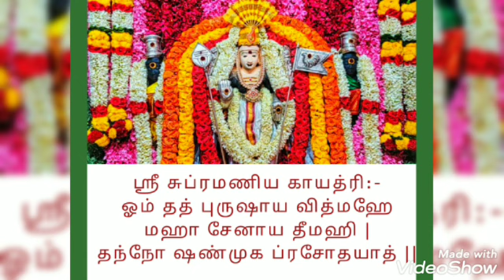சஷ்டி விரதம் அன்று சொல்ல வேண்டிய "சுப்பிரமணியா காயத்ரி" மந்திரம்| vayalnandu